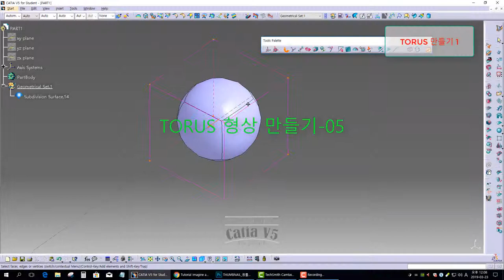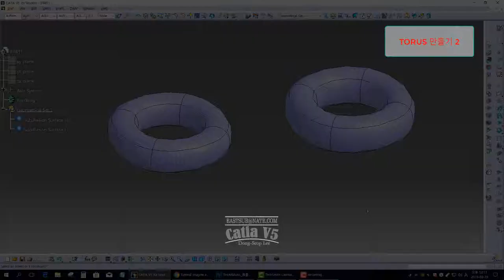[IMA] CATIA V5. Two ways to make doughnut shapes #05